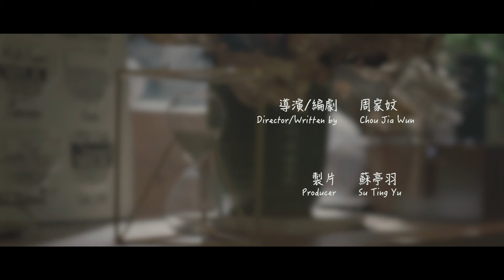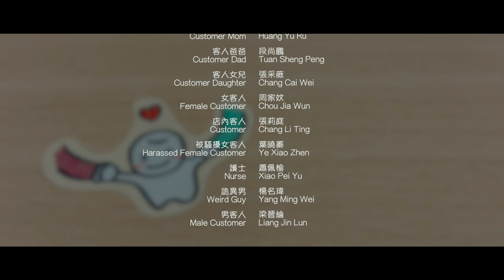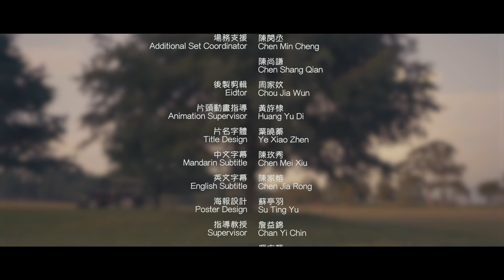【兆TV學生影展 一般組】中州科技大學 心繫Heartbeats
陳寧是一間咖啡廳的老闆，而子岳是這家咖啡廳的工讀生，自從認識陳寧後子岳與媽媽的關係有了改變。

【熱門清單 推薦】
小芸_開箱、盲盒、動漫周邊

🔍若有任何問題可到兆TV Facebook粉絲專業私訊詢問，我們將盡快回覆！